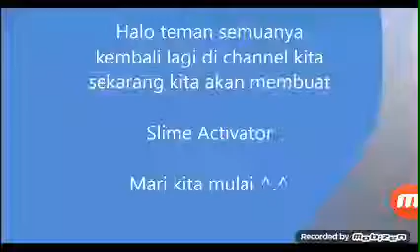How to make slime activator gampang banget loh